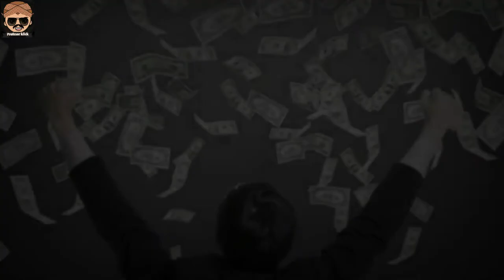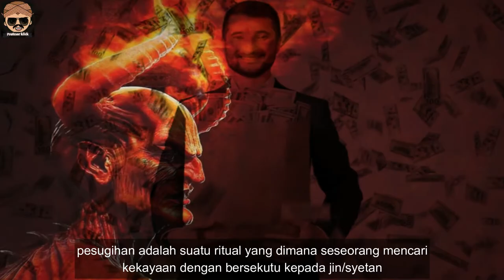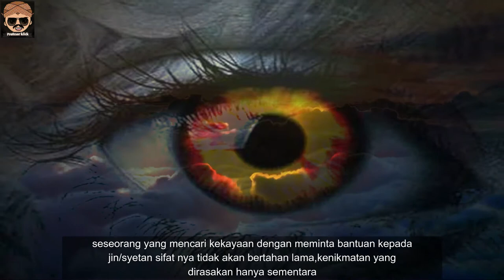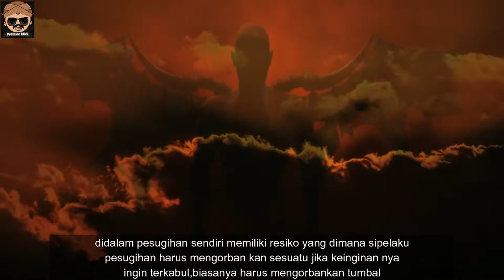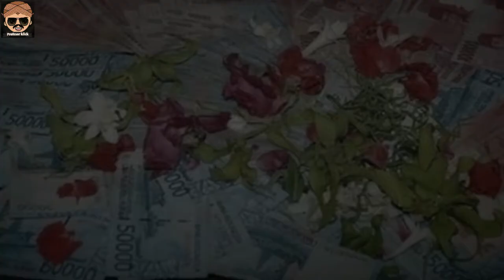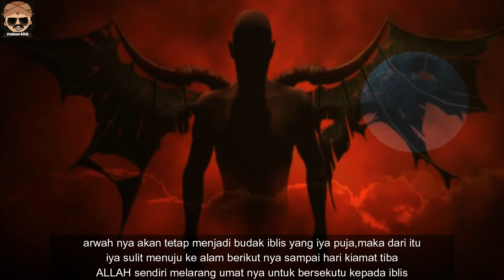Berani Pesugihan? Ini Resiko Mengerikan yang Harus Kamu Hadapi!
Pesugihan sering dianggap sebagai jalan pintas menuju kekayaan, tetapi tahukah kamu risiko besar di baliknya? Dalam video ini, kita akan mengungkapkan berbagai risiko mengerikan yang harus dihadapi oleh mereka yang nekat melakukan pesugihan. Dari konsekuensi menakutkan hingga harga yang harus dibayar, pesugihan bukanlah jalan tanpa akibat.

Jika kamu penasaran dengan bahaya yang tersembunyi di balik pesugihan dan dampaknya pada kehidupan seseorang, tonton video ini sampai selesai. Pelajari mengapa pesugihan bisa membawa masalah besar dan risiko tak terduga bagi pelakunya.